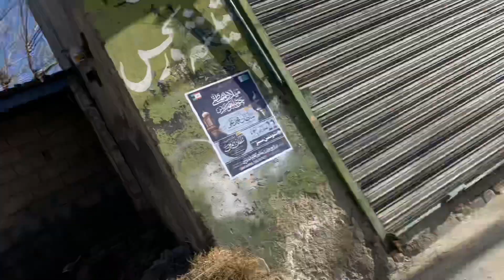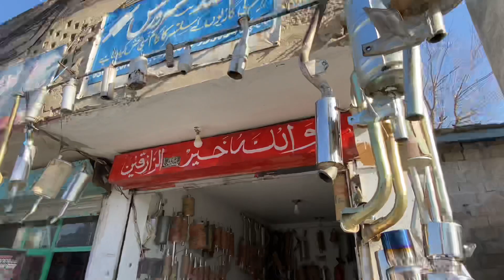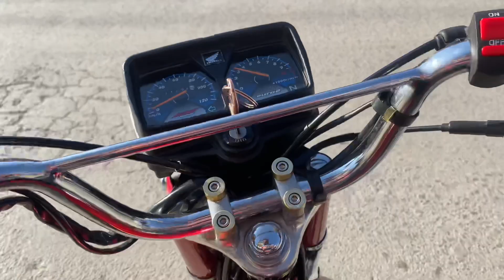Honda 125 pe straight pipe?🔥|Petrol khatam 😂|@HuzaifaSaleemi ki copy|Vlog#5|Haseeb Ali Raza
Aoa welcome back to the new vlog.